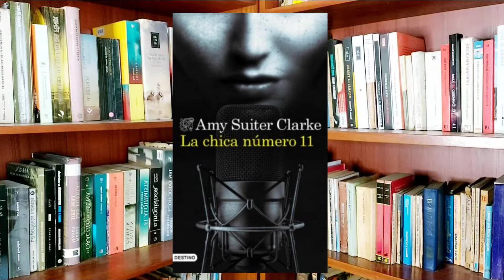LA CHICA NUMERO 11 - AMY SUITER CLARKE - RESEÑA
Elena Castillo presenta Justicia en el aire, un exitoso podcast que investiga crímenes sin resolver. Tras cuatro temporadas, decide abordar el caso del asesino en serie más temible de todos: el Asesino de los Números. Veinte años atrás, este serial killer tuvo en vilo a toda la ciudad, secuestrando y torturando a chicas jóvenes. Su modus operandi incluía una serie de precisos rituales. Tras el secuestro de la chica número 11, desapareció sin dejar rastro y la opinión popular aceptó que falleció en un incendio. Sin embargo, dos décadas después, una joven es secuestrada y Elena está convencida de que se trata del mismo asesino. ¿Ha vuelto realmente el Asesino de los Números, o es que Elena se está obsesionando demasiado?

MIS REDES

LECTORES EN PERÚ les dejo este link de mi plataforma de audiolibros favorita: Storytel
Ingresen a este link y sigan las instrucciones 😀👍
Empezarás con 30 días de prueba.